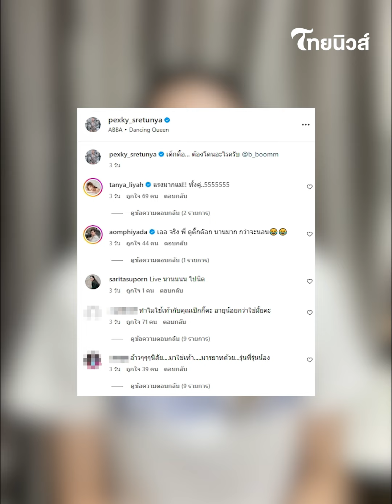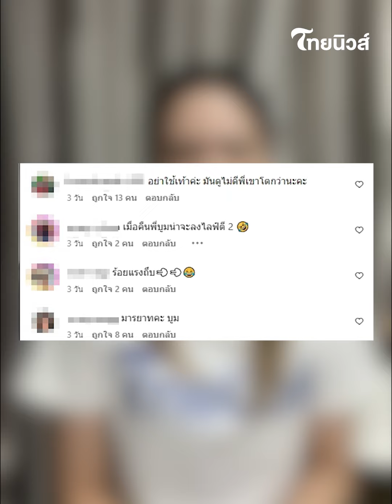ทัวร์ลง "บูม สุภาพร" ถีบ "เป็กกี้" กลางรายการ คนเห็นคลิปเดือด!| รู้กันบันเทิง ENT-41-PP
ก็เรียกได้ว่าเป็น2พิธีกรสาวที่มีควาสนิทสนมกันมากๆค่ะสำหรับทางด้าน "เป็กกี้ ศรีธัญญา" และ "บูม สุภาพร" 2พิธีกรสาวในรายการคุยแซ่บโชว์ ที่เจอดราม่าเข้าเต็มๆงานนี้  เมื่อทางด้าน "เป็กกี้ ศรีธัญญา" ได้โพสต์คลิปหยอกล้อเล่นกับ บูม สุภาพร ชาวเน็ตลั่น "ทำแบบนี้เหมือนไม่เคารพกัน" ENT-41-PP